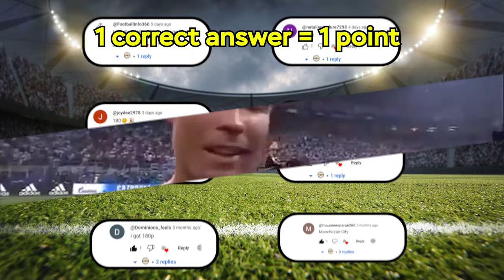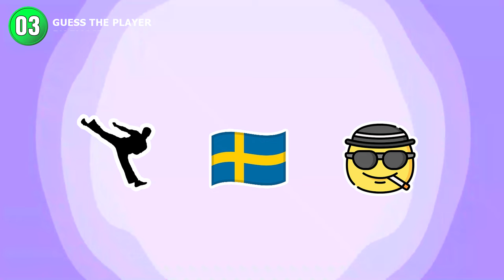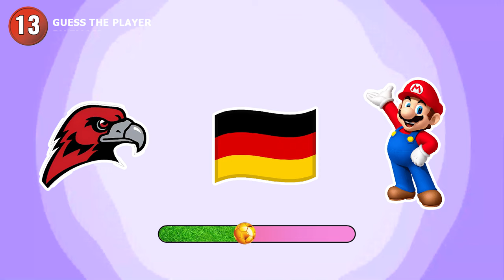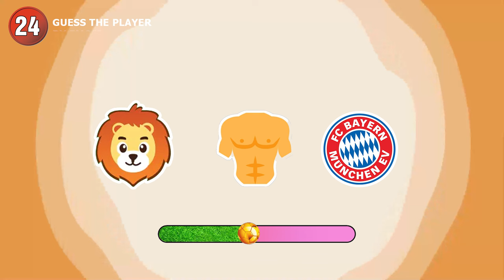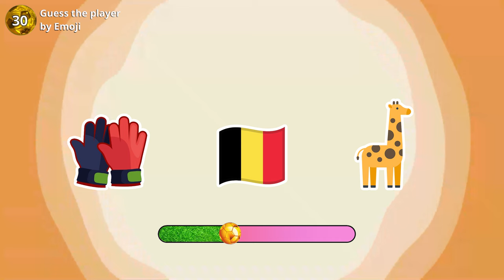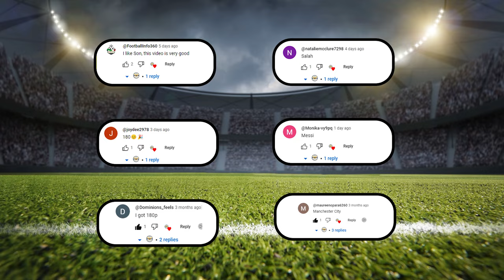40 Riddles for Football Geniuses - Guess the player Football by Emoji, Club, Ronaldo, Messi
40 Riddles for Football Geniuses - Guess the player Football by Emoji, Club, Ronaldo, Messi
GUESS THE FOOTBALL PLAYER BY EMOJI | TFQ QUIZ FOOTBALL 2022